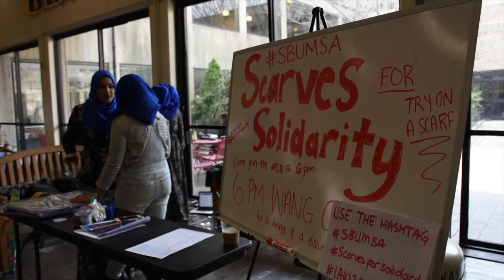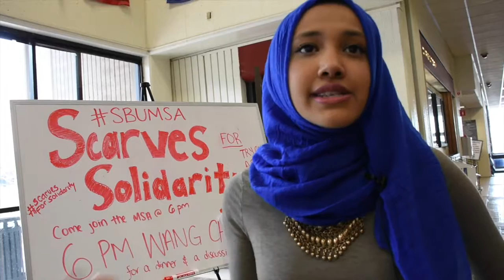Stony Brook Muslim Students Association fights negative stereotypes of Islam HD